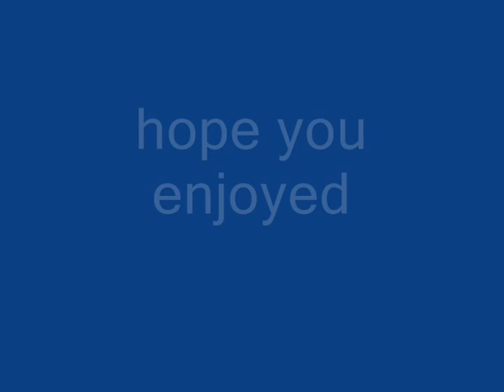rct3: twister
a rollercoaster